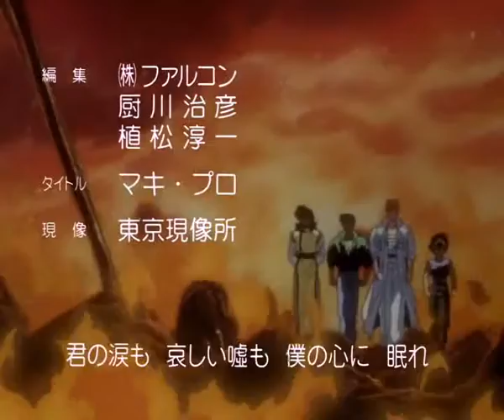Yu Yu Hakusho.(Enceramento 3 - Dublado - Brasileiro)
Relacionado ao Enceramento Épico de Yu Yu Hakusho.
Espero que gostem.
Ta bom?
Beijos e abraços.
Bom Vídeo.